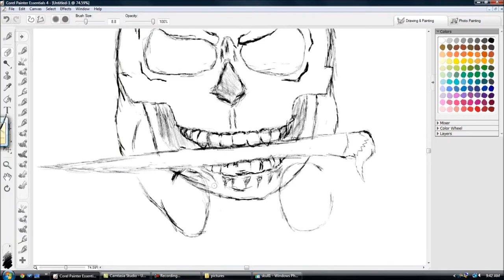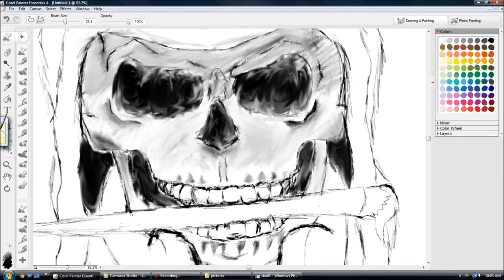Blue Jack Logo Speedpaint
This is my logo, many are like it, but this one is mine. - Blu Ink